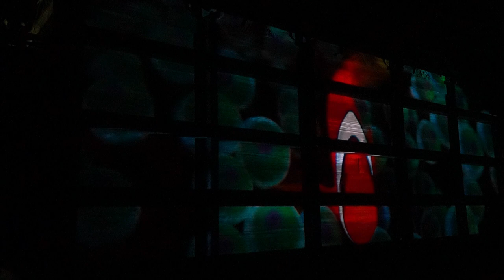【川西アートプロジェクト2023】鍵井靖章－多田神社プロジェクションマッピング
令和5年3月実施
Kawanishi Art Project With 2023　【shrine of blue】と題して、川西市の多田神社にてプロジェクションマッピングを実施しました。
本編は開催時の会場の様子と、作品の動画となっております。
投影する映像は、川西市出身で水中写真家の鍵井靖章が世界の海で撮影した美しい映像を、映像作家の濱雅則が独自の技術で編集し、多田神社の境内にて海中世界を表現しました。
撮影日は令和5年3月18日

同期間中に開催した、鍵井靖章トークショーの様子はこちらから

主催：川西市
協力：Ｍａｒｉｋｏ　Ｔｅｚｕｋａ　ministudio
企画制作：ＮＰＯ法人　芸法

【事業趣旨】
川西市では、令和2年度よりアーティストへの活動支援と芸術鑑賞を通じて観る人に感動と元気を与えることを目的に、コロナ禍で芸術活動が制限され、活動機会が減少しているアーティストに対して、創造の場、発表の場を提供し活動を支援する、アーティスト支援事業を実施してまいりました。